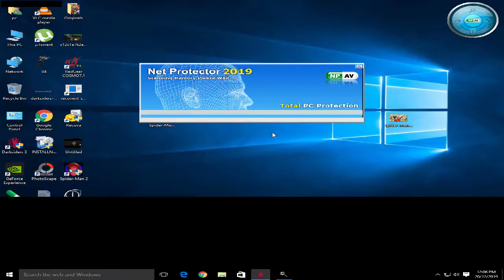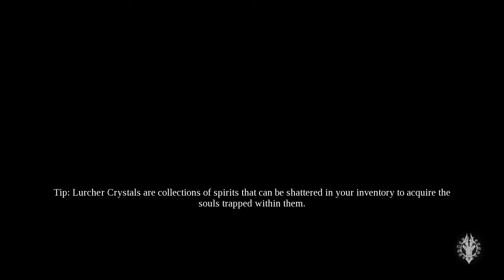Darksider 3 Walkthrough Gameplay Part 8 - Lost in Hindi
CPU: Intel Core i3 2120 @ 3.3ghz
GPU: ASUS Strix NVIDIA Geforce GTX 960 2GB
RAM:corsair 8GB DDR3
HDD: 1 TB
Motherboard: BIOSTAR H61
Smps : corsair 450 w